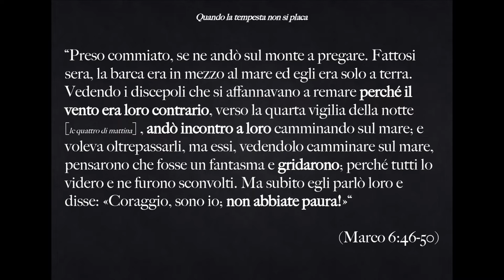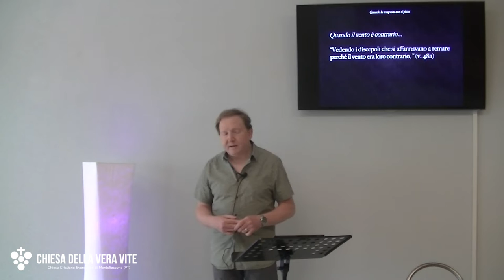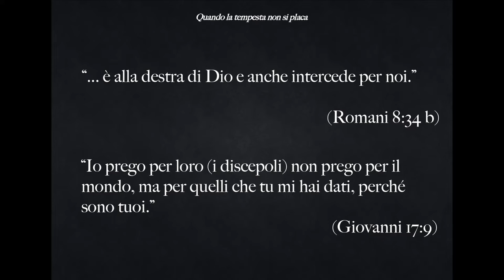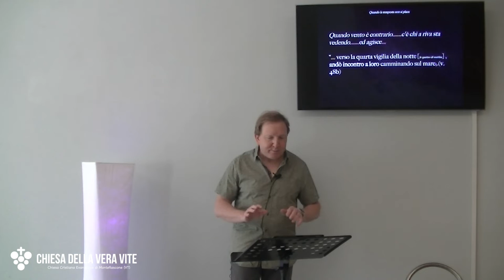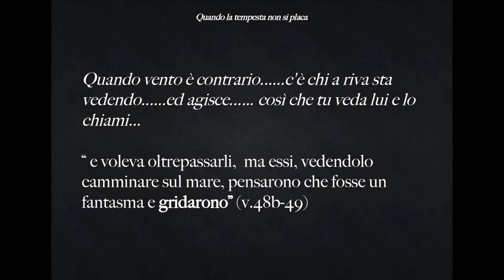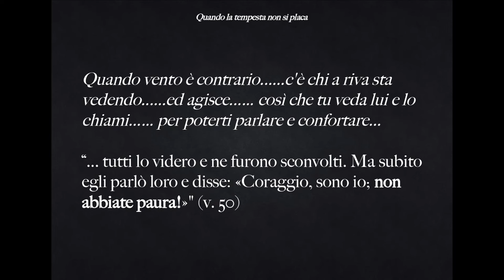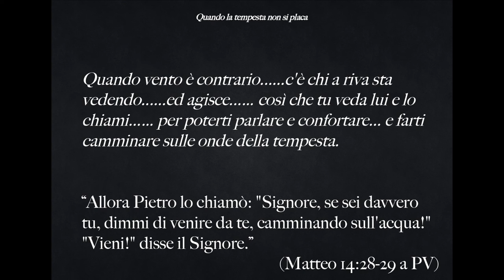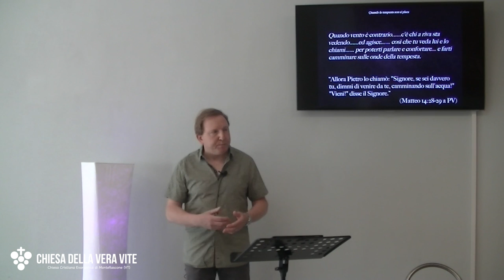Quando la tempesta non si placa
Cosa fai, quando le onde della tempesta nella tua vita non si placano? Dove trovi assistenza e conforto? Gesù siede sulla riva del Cielo, vede e prega per te, affinché tu lo faccia entrare nella tua barca, per affrontare assieme la tempesta.
Brani utilizzati:

“Preso commiato, se ne andò sul monte a pregare. Fattosi sera, la barca era in mezzo al mare ed egli era solo a terra. Vedendo i discepoli che si affannavano a remare perché il vento era loro contrario, verso la quarta vigilia della notte [le quattro di mattina] , andò incontro a loro camminando sul mare; e voleva oltrepassarli, ma essi, vedendolo camminare sul mare, pensarono che fosse un fantasma e gridarono; perché tutti lo videro e ne furono sconvolti. Ma subito egli parlò loro e disse: «Coraggio, sono io; non abbiate paura!»“(Marco 6:46-50)

“...è alla destra di Dio e anche intercede per noi.” (Romani 8:34 b)

“Io prego per loro (i discepoli) non prego per il mondo, ma per quelli che tu mi hai dati, perché sono tuoi.” (Giovanni 17:9)

“Allora Pietro lo chiamò: "Signore, se sei davvero tu, dimmi di venire da te, camminando sull'acqua!" "Vieni!" disse il Signore.” (Matteo 14:28-29a)